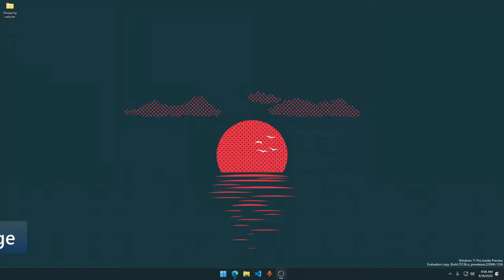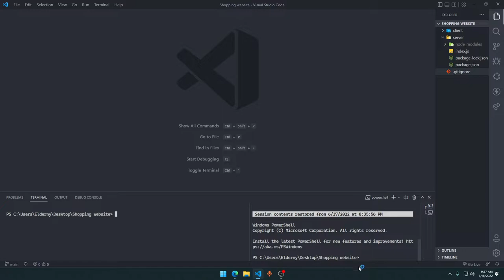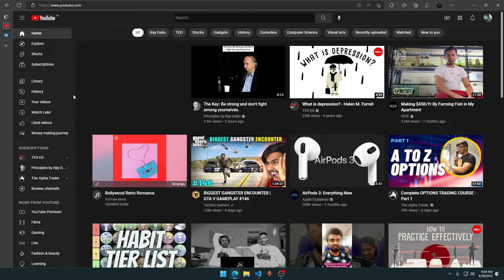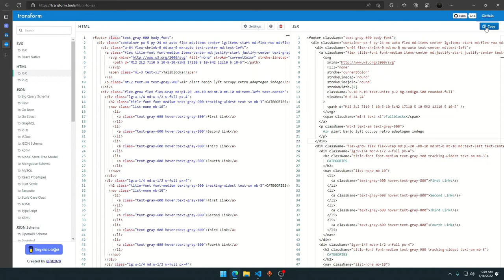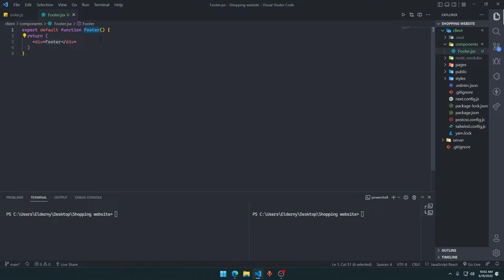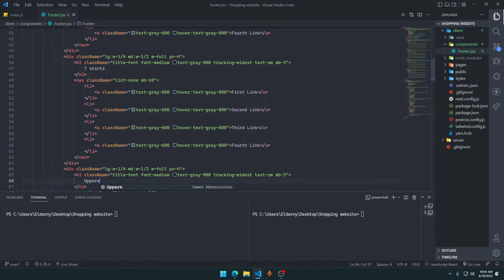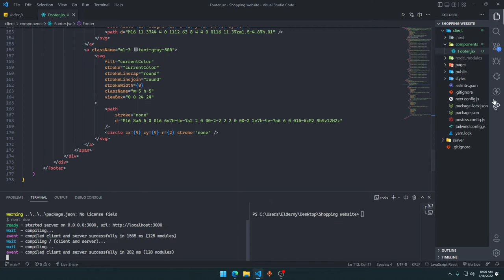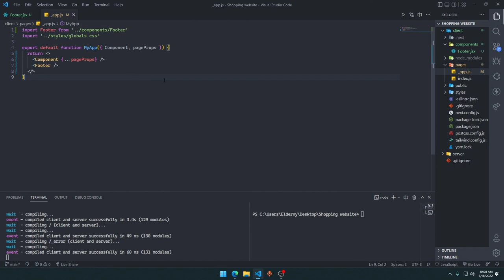Ecommerce Website Tutorial with Node + Next JS | Making Footer Page | Part 5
Welcome to this video, Hope you'll enjoy it as always